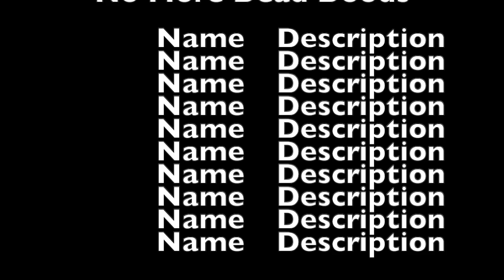{[//Ww.Not Secure.E.P.S.T.K.exe exP 5O9 Bq7VuQnHg8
{[//Ww.Not Secure.Ř̶̨̼̰̟͛̓̈́̿̒͘̕͝ȩ̸̬͎̙͉̰͈̀͐̔̔̈́̈d̵̻̙͙̍̀̈́̌͆̑̇͊͊͂C̸̡̙̙̟͔̃̋̊͊͊̈̊̆̿ô̴͓͔͌͂͑̚͠a̶̠͇̞̪̹̐̎̂̏̍́͜͠t̵̨̮̙̥̭̼̜̒C̷̨̻͍̝͓̣̭̮̉͊̒̿͒͋̑̈́́̕ų̶̘̱̞̽̐͂̍̉͆ḷ̵͈͎̭̘͕͜͜͝t̸͇̜̮͈́̈̓͜͠Ȉ̴͉̹͊̃s̶̢͙̜͆̈̂͒̄͠͠C̷̛͚͎͍͕̦̘̾̌̀̒̀̿̀̐͜õ̷̡̲̣̯̣̝̺͍̮̲̎̈́̀̆͑̓͌m̵̫̞̗̠̈̇̀̎͆́͌i̴̡͔̻͓̞͕͑̒̅͗̀̎̔̋̐́n̵͇̪̾̈̒̿̓͌͝g̴̛̰͍̹͉̘̤̻͔͚̙̈́͊̇͘͠f̶͔̳̏̔̋̍́̔̍́̚͝ǫ̴̨̰̘̩̼͔̊̌͐̐̕͜ͅͅr̵̯̫̤̠̤͎̹̩͌͗͒̋͜ͅy̸̪͈͇̩̠̯̳̱̰̜͊͆̐͋̈́̿o̷̹͉͒̏́̉̕u̴̧̡̠͔̠̝̘̫͆͂̏̈́̾̍̚͝.not loading
(retrylater)
R⊶e⊶d⊶C⊶o⊶a⊶t⊶C⊶u⊶l⊶t⊶I⊶s⊶C⊶o⊶m⊶i⊶n⊶g⊶f⊶o⊶r⊶y⊶o⊶u
noʎɹoɟɓuıɯoƆsIʇlnƆʇɐoƆpǝᴚ
Y⃣   o⃣   u⃣   r⃣   s⃣    T⃣   r⃣   u⃣   l⃣   y⃣   ,⃣
┏༼ ◉ ╭╮ ◉༽┓ R҉e҉d҉C҉o҉a҉t҉C҉u҉l҉t҉ (︶︹︺)